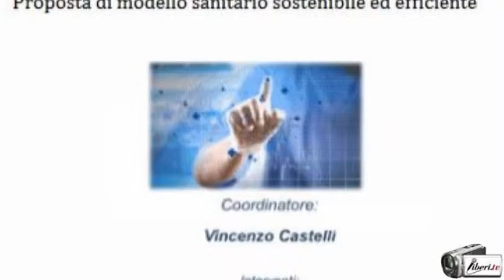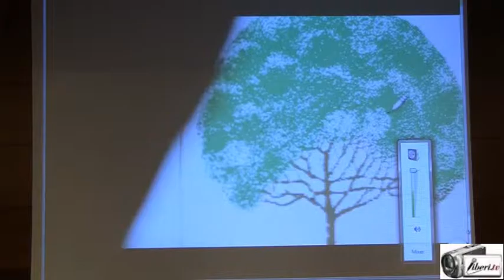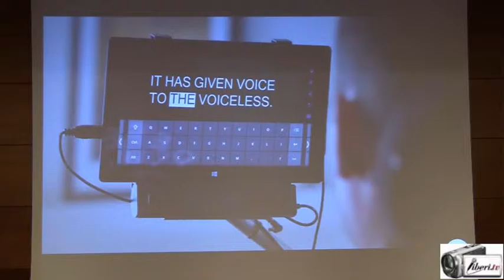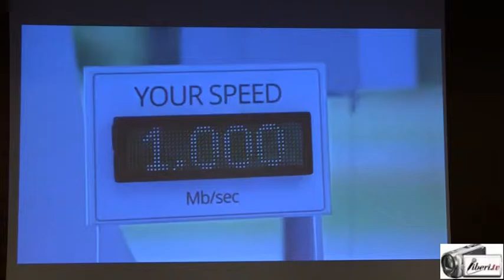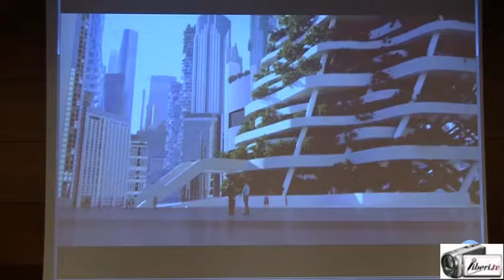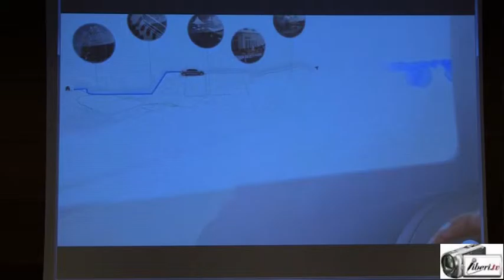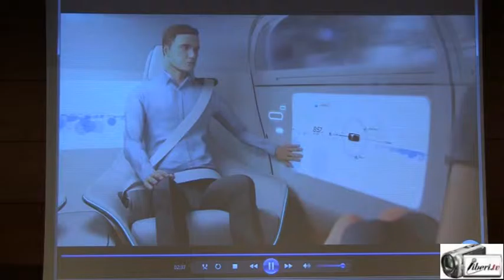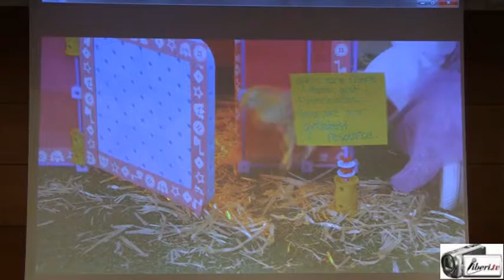Alberto Contri - Convegno: “Proposta di modello sanitario sostenibile ed efficiente”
Registrazione effettuata da Liberi.tv il 14/05/2016 presso l'Ergife Palace Hotel.
Convegno - Incontro : “Proposta di modello sanitario sostenibile ed efficiente”
Coordinato da Vincenzo Castelli, Medico Ortopedico.

Intervento di ALBERTO CONTRI, Presidente di Pubblicità Progresso,  a chiusura del Convengno.